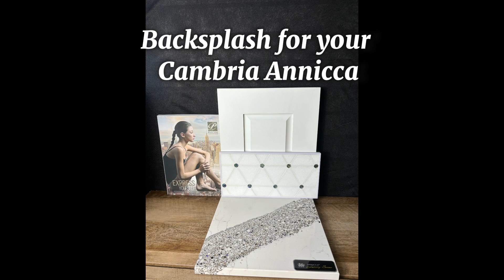Backsplash Ideas For Your Cambria Annicca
Here I made a few selections of backslashes for your Cambria Annicca.
The first one has a pearly detail and polished finish, the next option has beveled and a significant volume. For those who love the simplicity of natural stones the next two options are ideal for them, they are a little darker than the cream background of the Cambria Annicca but as you can see they match perfectly with it and has its own character, the last one is super shiny and iridescent glass.

Stone & Quartz
140 NW 11TH ST Suite R
Boca Raton, FL, 33432